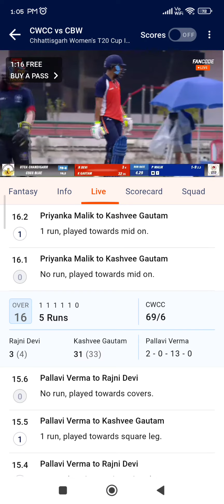cricket livecricketmatch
From live match updates to behind-the-scenes practice sessions, we've got it all! 🔥

🎬 Cricket Shorts: Enjoy quick bites of thrilling cricket action, practice sessions, and match highlights. 🌐

🔊 Cricket Sounds and More: Experience the ambiance of cricket with our unique content—camping with cricket sounds, rain on tent with campfire, and more. 🏕️🔥
🎉 Entertainment Extravaganza: Beyond cricket, indulge in entertaining content! Explore kids' cartoons, animated fun, and dance showcases featuring the best of Bollywood, hip hop, and classical Indian dance. 🕺🎶

🌈 Campfire Vibes: Relax with our campfire screensaver and soothing sounds—snow and fireplace ambiance. Perfect for cricket enthusiasts and nature lovers alike. 🔥❄️

🌐 Global Cricket Updates: Get insights into trusted betting apps in India, tips for 6-over sessions, and answers to fans' questions. Stay informed and engaged with YT Cricket! 📈💬

🌍 International Cricket Stars: Follow the journeys of cricket legends—Virat Kohli, Rohit Sharma, Steve Smith, Kane Williamson, and more. Live streaming, commentary, scores, and analysis await you! 🌟🎙️